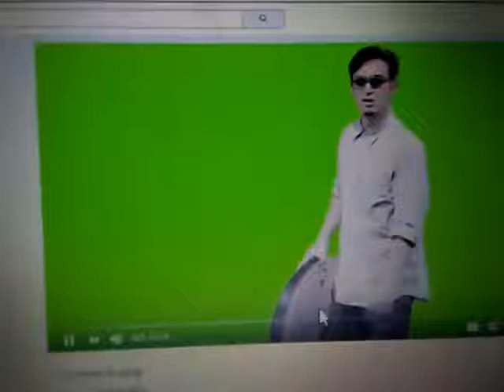How I reacted to the Kingdom Hearts 1.5+2.5 trailer while it was still in development.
As you see in the video I was very mad about 1.5+2.5 because we already have 1.5 and 2.5 for ps3